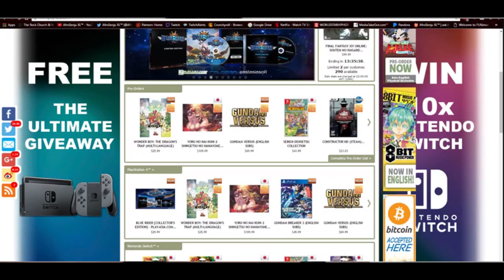MITSUKI RETURNS! (along with me) ONLINE Ranked Match! Naruto Ultimate Ninja Storm 4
Ayyyyyyyye! What's good everybody, today we're playing Naruto Ultimate Ninja Storm 4 Road To Boruto using Mitsuki! I just had a random zenkai boost to play this game and here I am. Sorry for the late upload though! I'll catch y'all tomorrow though but I hope you enjoy today's video!